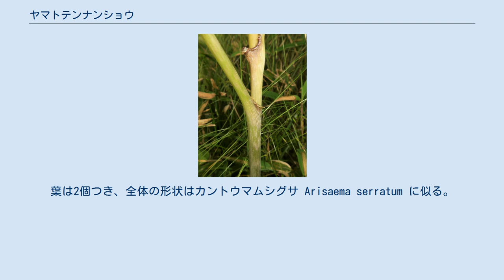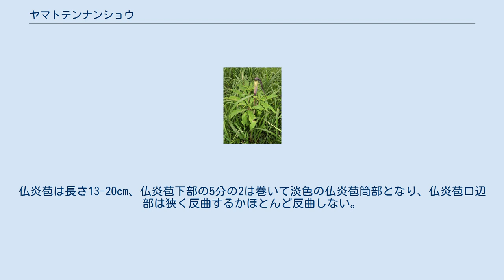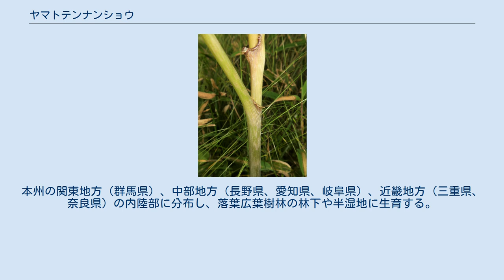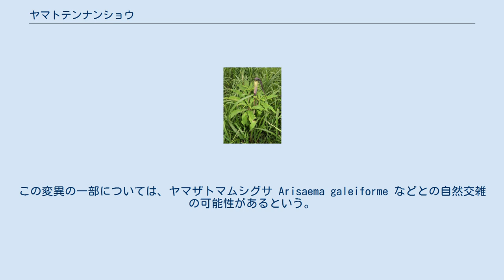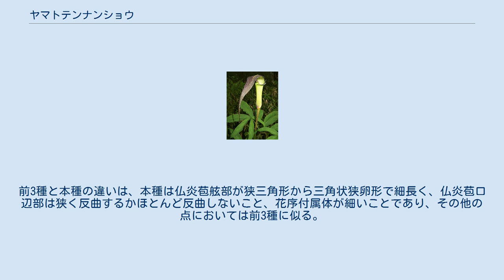ヤマトテンナンショウ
ヤマトテンナンショウ（大和天南星、学名:Arisaema longilaminum）は、サトイモ科テンナンショウ属の多年草。
別名、カルイザワテンナンショウ（軽井沢天南星）。
 葉は2個つけ、葉軸が発達し、鳥足状に分裂する。
仏炎苞舷部は狭三角形で細長く、口辺部は狭く半曲する。
舷部内面に縦に隆起する細かい脈がある。
花序付属体は細く、紫褐色の斑点がある。
小型の株は雄花序をつけ、同一のものが大型になると雌花序または両性花序をつける雌雄偽異株で、雄株から雌株に完全に性転換する。
 植物体の高さは70cmに達する。
偽茎部は長く、鞘状葉や偽茎部は淡緑色で、ときに紫色をおび、ふつうほとんど斑模様がない。
葉は2個つき、全体の形状はカントウマムシグサ Arisaema serratum に似る。
葉身は鳥足状に7-15小葉に分裂し、小葉間の葉軸が発達し、小葉は長楕円形から披針形で長さ5.5-20cm、先端および基部はとがり、縁は全縁か不ぞろいな鋸歯がある。
 花期は6月頃。
葉と花序を地上に出し、葉が先に展開し仏炎苞は遅れて開く。
花序柄はふつう葉柄部より長く、花序は葉より高い位置につく。
仏炎苞は長さ13-20cm、仏炎苞下部の5分の2は巻いて淡色の仏炎苞筒部となり、仏炎苞口辺部は狭く反曲するかほとんど反曲しない。
仏炎苞舷部はふつう黒紫色から紫褐色で、まれに緑色で白い条線がある。
舷部は狭三角形から三角状狭卵形で、先は前方に伸びるかやや下方に垂れる。
舷部内面にうねって著しく縦に隆起する細かい脈がある。
花序付属体は長さ6.5-8cm、花序の上部に長さ3-8mmの柄があり、細棒状になって直立し、ときに上部は前方に曲がり、紫褐色の斑紋がある。
 日本固有種。
本州の関東地方（群馬県）、中部地方（長野県、愛知県、岐阜県）、近畿地方（三重県、奈良県）の内陸部に分布し、落葉広葉樹林の林下や半湿地に生育する。
近畿地方では奈良県宇陀郡を中心として、比較的狭い範囲に分布している。
一方、長野県軽井沢町産のものは、はじめカルイザワテンナンショウ Arisaema sinanoense Nakai (1929) とされ、軽井沢周辺に普通に分布し、個体数も多い。
現在では、カルイザワテンナンショウは本種と同一の種とされている。
 軽井沢周辺での本種は、仏炎苞舷部の色や長さなどに大きな変異がある。
この変異の一部については、ヤマザトマムシグサ Arisaema galeiforme などとの自然交雑の可能性があるという。
 和名 ヤマトテンナンショウは、「大和天南星」の意。
中井猛之進　(1917) が新種記載した際のシンタイプは、春日山および室生山で採集されたもので、いずれも奈良県（旧大和国）のもの。
 仏炎苞舷部内面にうねって著しく縦に隆起する細かい脈がある点において、カントウマムシグサ Arisaema serratum、オオマムシグサ Arisaema takedae、ヤマザトマムシグサ Arisaema galeiforme に似る。
前3種と本種の違いは、本種は仏炎苞舷部が狭三角形から三角状狭卵形で細長く、仏炎苞口辺部は狭く反曲するかほとんど反曲しないこと、花序付属体が細いことであり、その他の点においては前3種に似る。